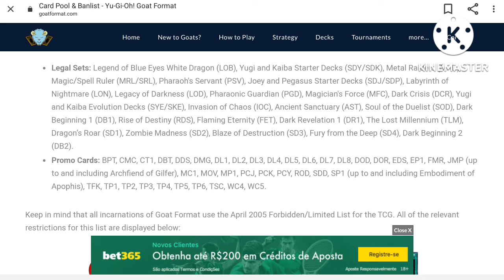bora jogar yugioh com carta velha /formato goat !!!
ban list goat

Pioneer quinta 19:30
T2 grátis promo pra participação sexta 19:30
Pauper Domingo13:00

Rua Comendador Eduardo Saccab, 180 - Brooklin, São Paulo - SP, 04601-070

R. Rio Grande, 48 - Vila Mariana, São Paulo - SP, 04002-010

Pioneer  quinta 19:45
Pioneer sabado15:00
Modern sábado 12:30

Rua Domingos de Morais, 1837
Vila Mariana - São Paulo - SP

Pauper sabado13:00

Rua Jordânia, 32

São Paulo - SP - Guilhermina Esperança

De Sábado das 10h às 20h

Pioneer quinta 19:30
Pauper sabado13:00
 Pioneer  sábado 14:00